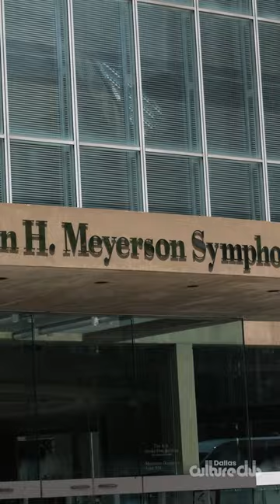Dallas Trolley Stops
Check out some stops on the m-line trolley in Dallas.  In this video, we visit the Klyde Warren Park stop.